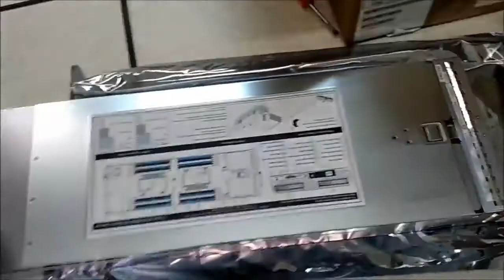خرید سرور سیسکو / خرید سرور cisco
شرکت آرسس پارت ارائه کننده انواع سرور ها، سوییچ ها، روتر ها، فایروال، کنترولر و تجهیزات فول اورجینال سیسکو است.